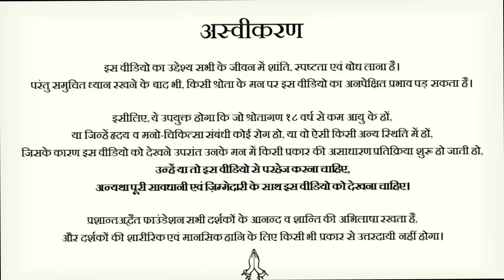अध्यात्म का क्या फ़ायदा? || आचार्य प्रशांत, वेदांत महोत्सव(2022)